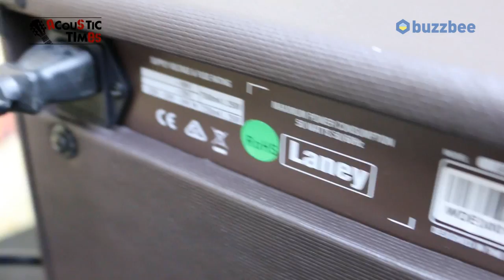LANEY 어쿠스틱앰프 LA30D